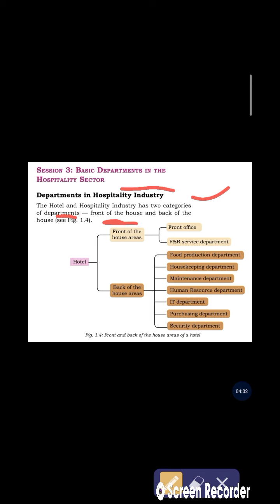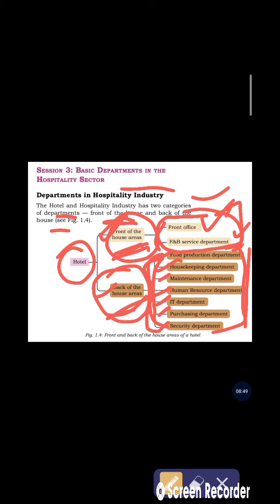Departments of Hospitality Industry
Introduction to Tourism and Hospitality Class 9
By Wasiq Rasool